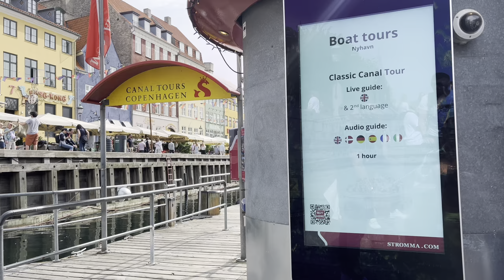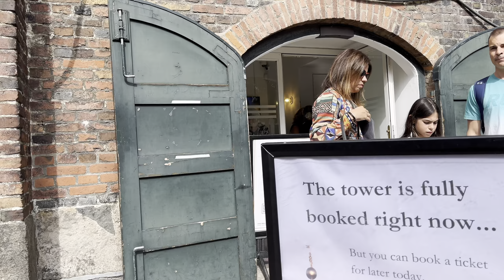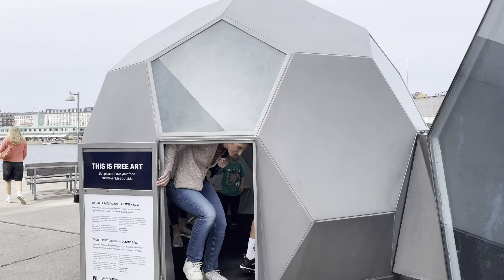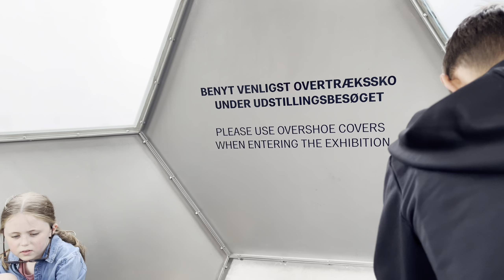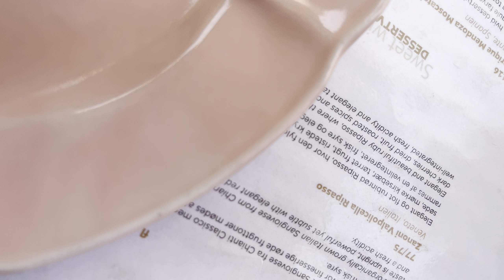Copenhagen, Denmark 🇩🇰 | Scandinavian | travel